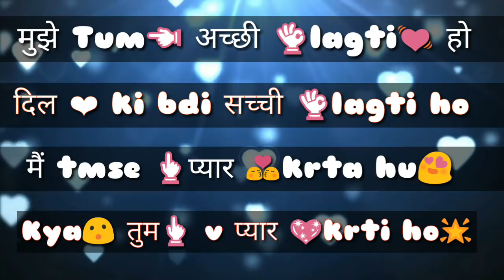Mujhe Tum Achchi Lagti Ho (LOve) - Whatsapp Status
Song Name:- Achchi Lagti Ho
Singer - Vijay Jammers & AddyNagar
Lyrics - Addy Nagar

Keep Smiling 😊
Keep Supporting 💪